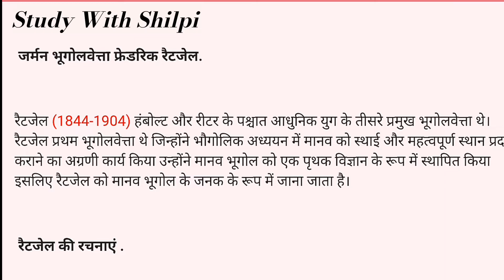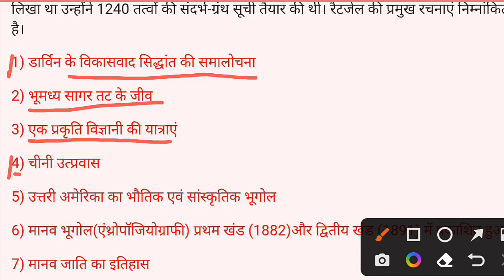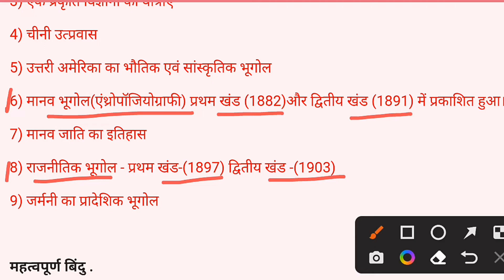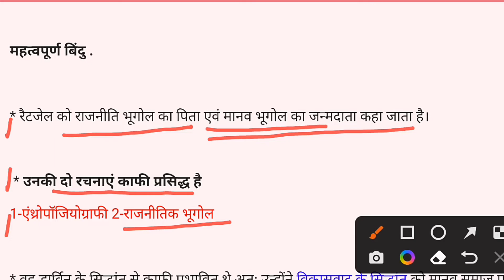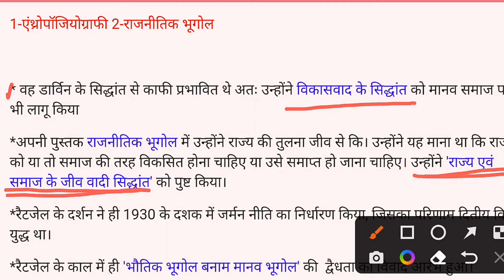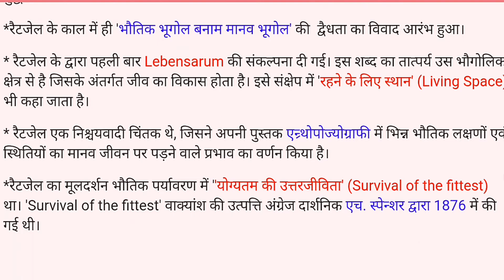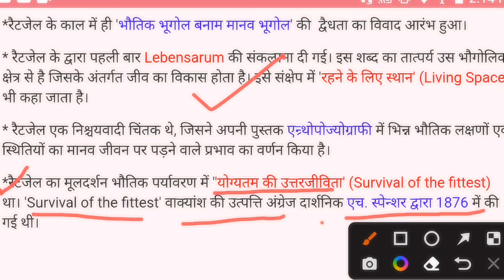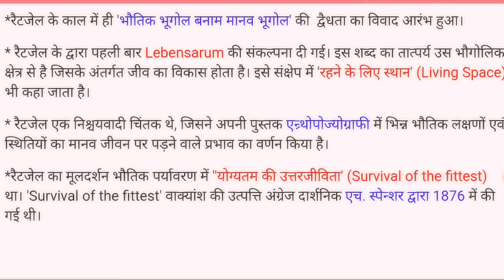फ्रेडरिक रेटजेल का भूगोल में योगदान ||भौगोलिक चिंतन का इतिहास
🙏Hello Friends Welcome To My Channel_Study With Shilpi.🙏

🎯🎯 Mission UGC NET,JRF ans PGT, TGT, Assistant Professor-(Geography) and all Geography competiton exams

Mission UGC NET, JRF ans UP PGT, TGT, Assistant Professor-Geography and all Geography competiton exams

or comment karke bataye ki app kis topic me vedio chahte hai..questions bataye video ki sahayata se niwaran karenge..🙏🙏

sabhi exam ki complete taiyari